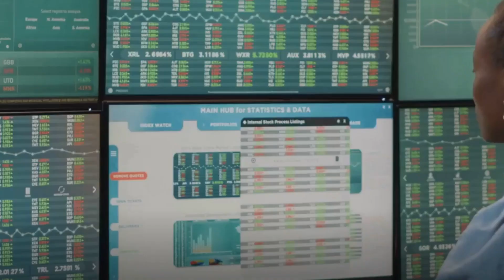Top 10: Fastest-Growing Cities in Africa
Explore a list of the fastest-growing cities in Africa that might have changed due to various factors such as urbanization, economic growth, infrastructure development, and population dynamics. However, here are ten cities that were known for their rapid growth: